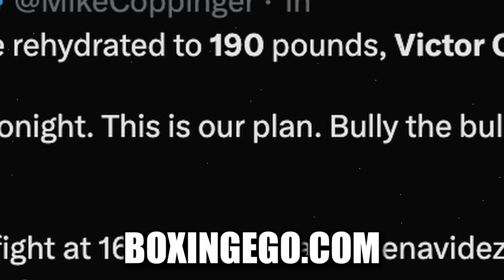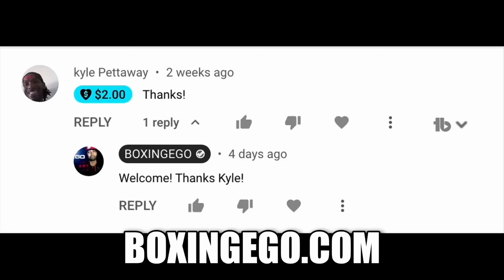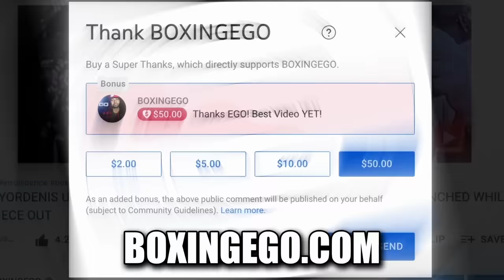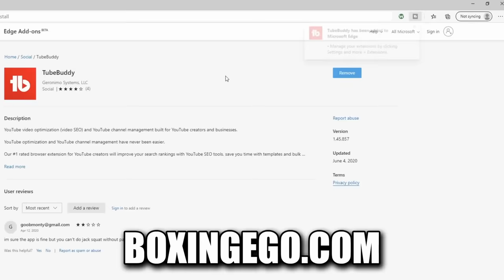BREAKING SHOCK NEWS: Demetrius Andrade LEAKED WEIGHT, David Benavidez KO'ed Almost 200 Lbs Boo Boo ?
According to Victor Conte SNAC Demetrius Andrade was weighing 190 Lbs after rehydrating to face David Benavidez and still got stopped! IMPRESSIVE! Find out more in this video!